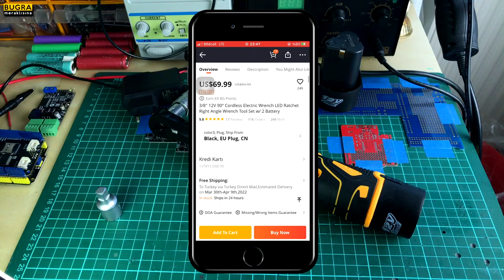Şarjlı Darbeli Anahtar İncelemesi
Merhaba,
Bu videomuzda Banggood'dan temin ettiğimiz 90° açılı, şarjlı, darbeli anahtarı inceliyoruz.
Detaylar videoda, iyi seyirler.

Kupon Kodu : BG6fa8c4